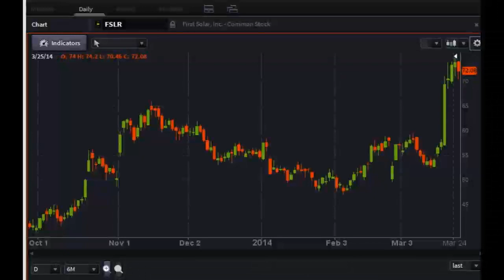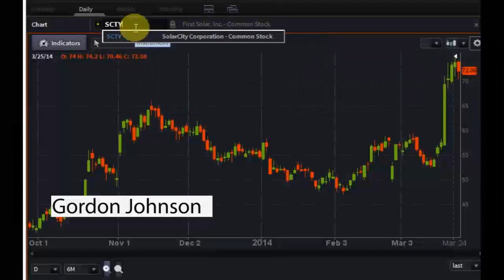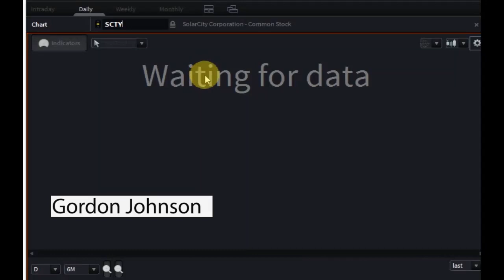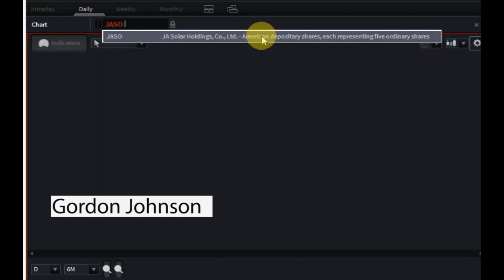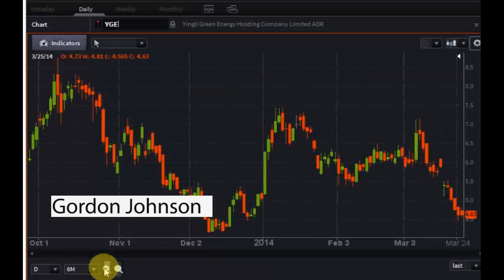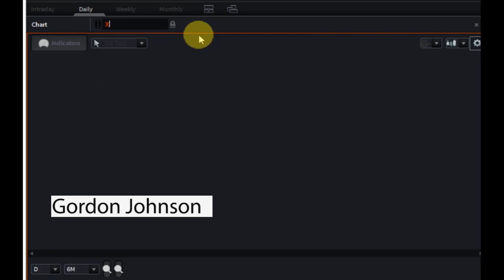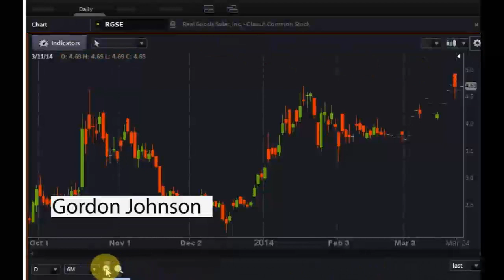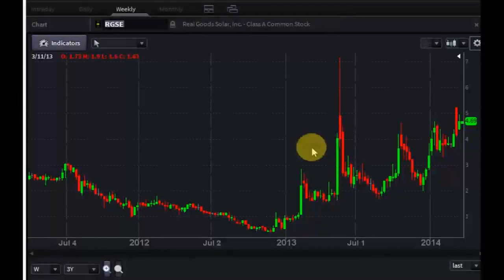Gordon Johnson Interview Clip - PreMarket Prep for March 26, 2014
Special guest: Gordon Johnson, Head of Alternative Energy/Metals & Mining Research and Managing Director at Axiom Capital Management stops by to talk the latest in alternative energy stock trends with Joel.